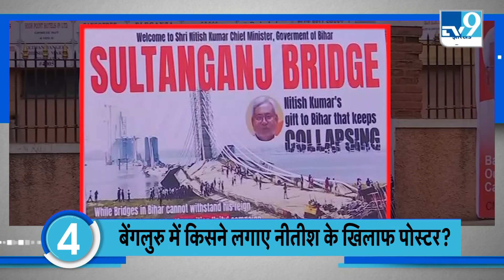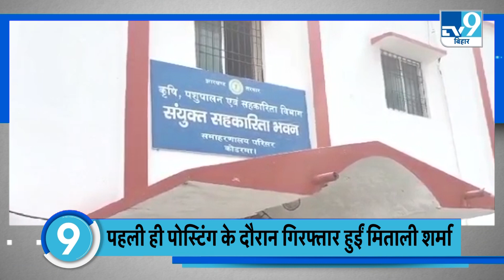Top News: विपक्षी एकता की दूसरी बैठक के बाद कई ऐलान.. Bengaluru में Nitish के खिलाफ लगे पोस्टर।